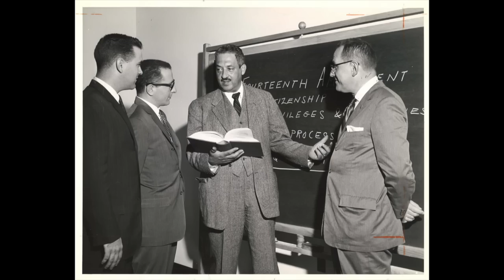Simmons Speaks: Black History Month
Black History Month is well underway and there is often a misconception that BHM is only celebrated by African Americans, consequently we asked the Simmons Community why everyone should celebrate BHM and why students should participate in BHM and its related events around campus.